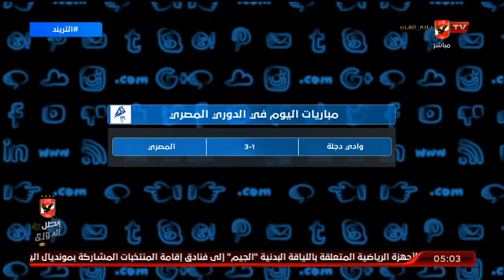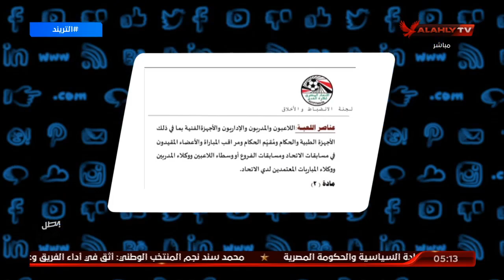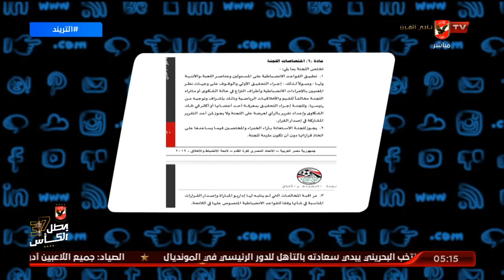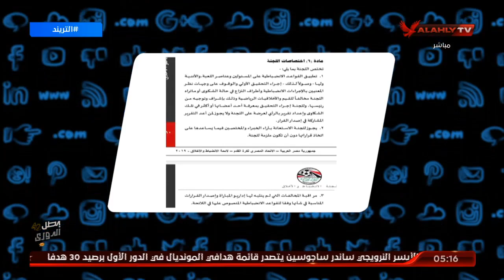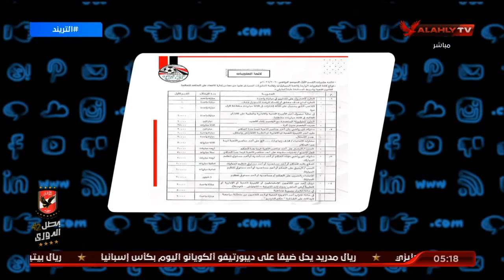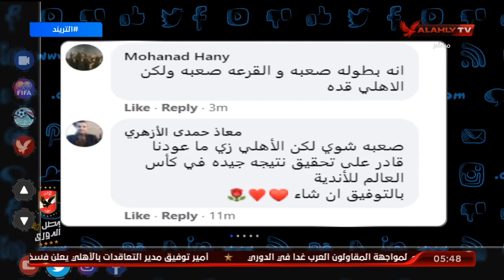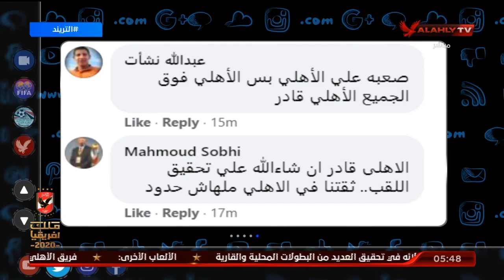الحلقة الكاملة | التريند مع محمد سعيد | 20-1-2021